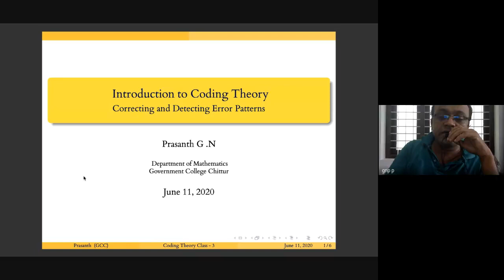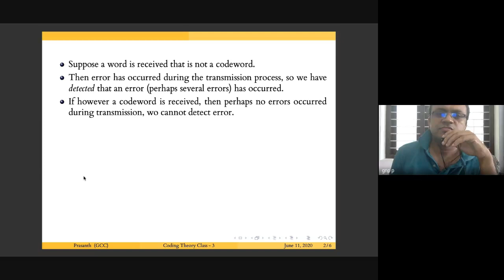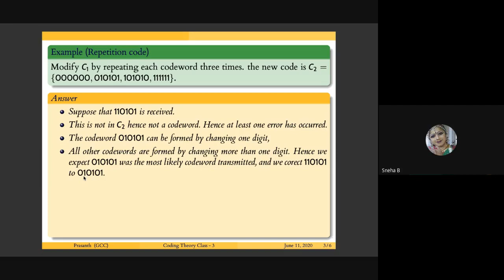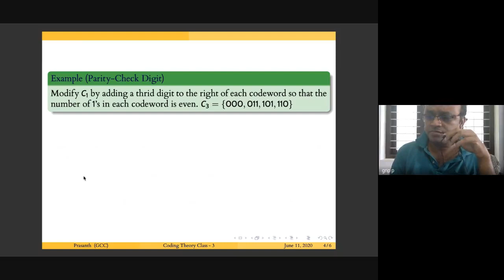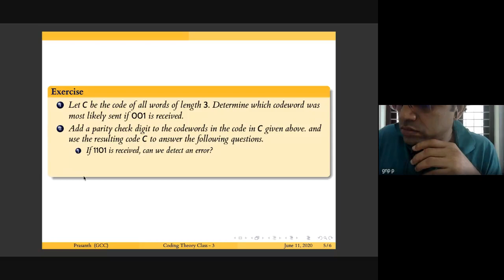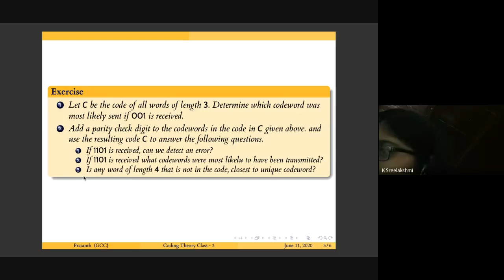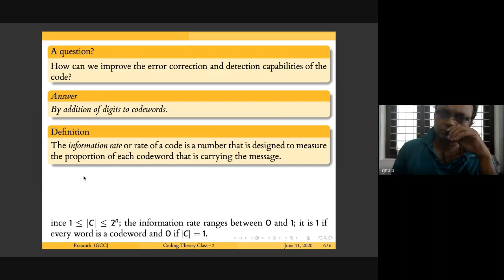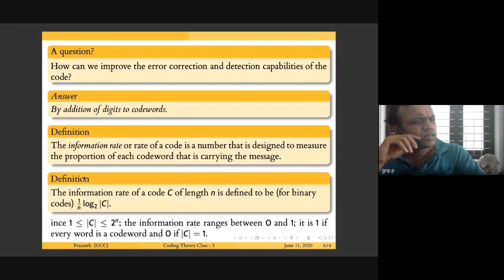Coding Theory Class 3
A discussion on Google Meet on the topic Coding Theory based on the Hoffmann's Text :Coding theory a prescribed text book for Master students of Mathematics under University of Calicut